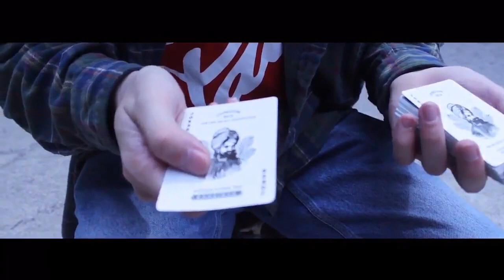Livingstone - by Derek McKee